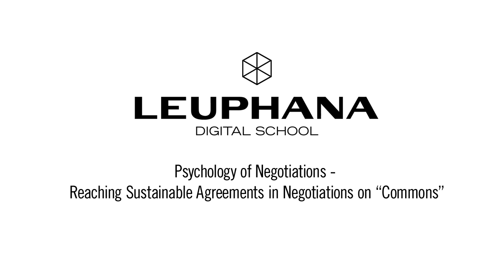Roman Trötschel - Introduction to Putting the Pieces Together - Leuphana Digital School